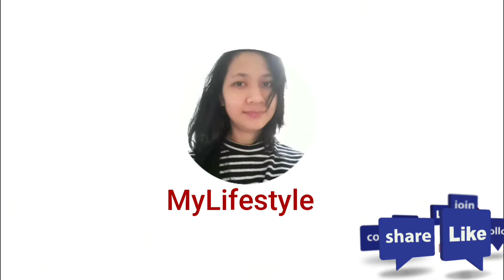How to go to WANCHAI immigration TOWER(MTR exit A5)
maganda sa mga bagong dating dito hongkong kung bago ka lang panoorin na.